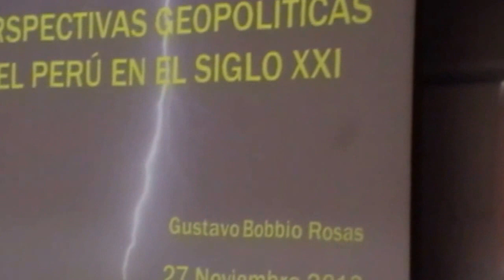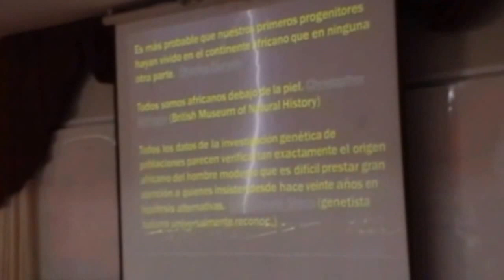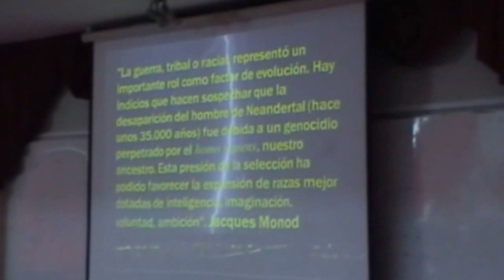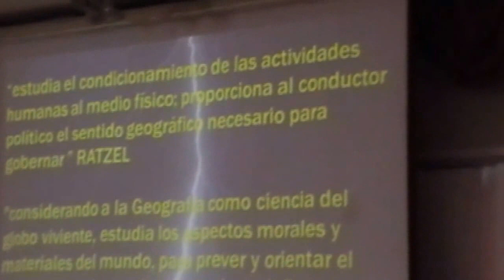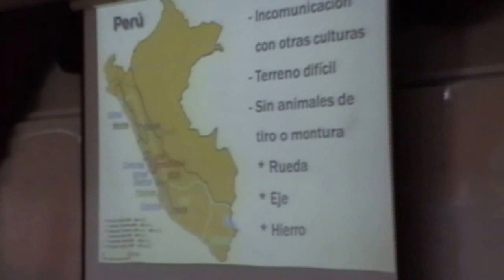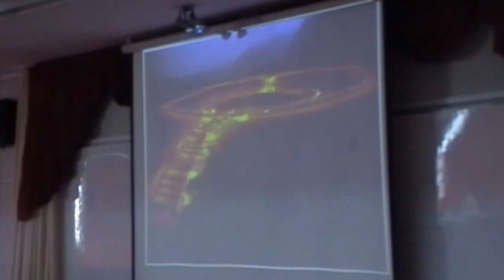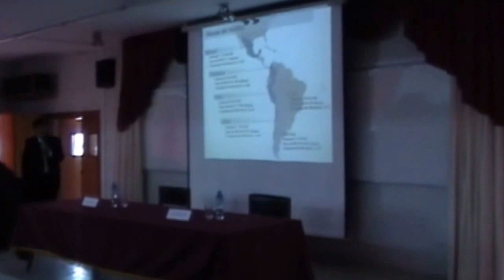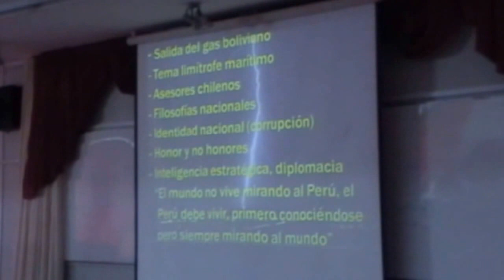Perspectivas Geopolíticas en el siglo XXI